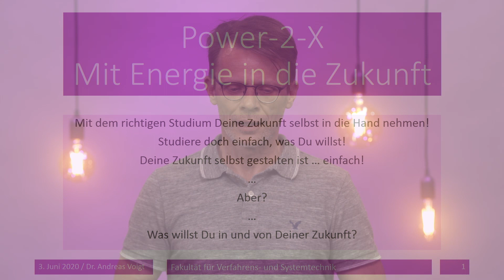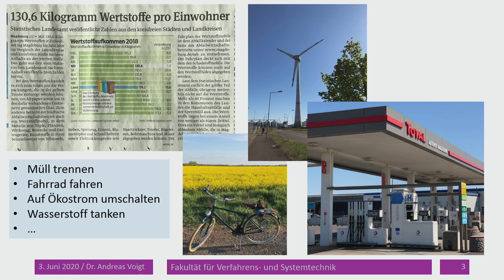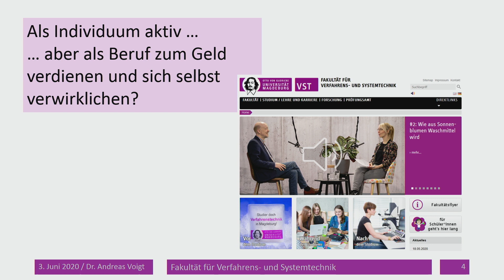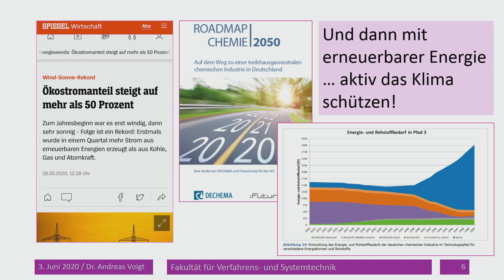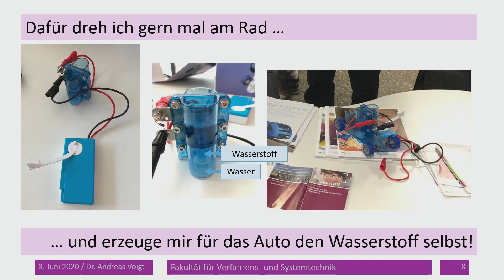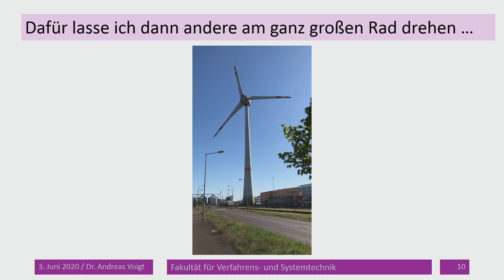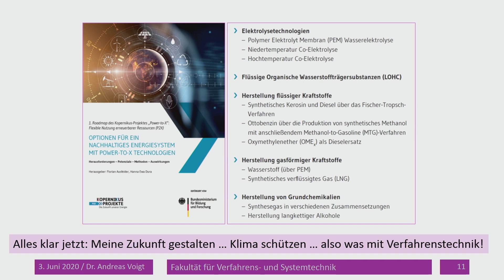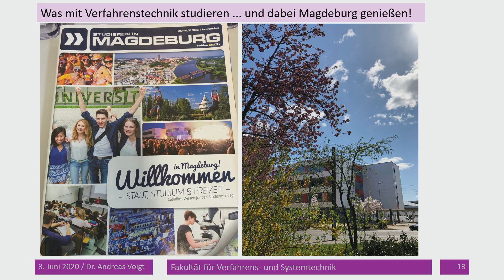Die Energiewende mitgestalten | OVGU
Dr. Andreas Voigt vom Institut für Verfahrenstechnik der Uni Magdeburg berichtet in diesem Video über regenerative Energiequellen und wie wir die Energiewende mitgestalten können.